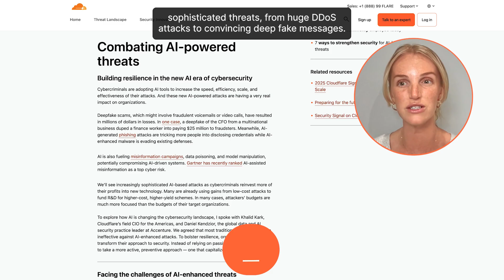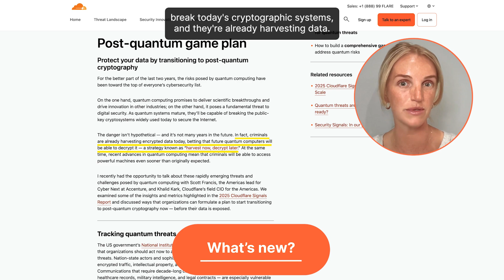theNET's Trending Stories: Security for an AI-powered, quantum-enhanced era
Tech leaders are racing to adopt today’s AI tools and envisioning ways to capitalize on tomorrow’s quantum computers. But cybercriminals are a few steps ahead.

This month, theNET examines ways to make the most of AI agents while augmenting security with AI-enhanced solutions and safeguarding data with post-quantum cryptography.